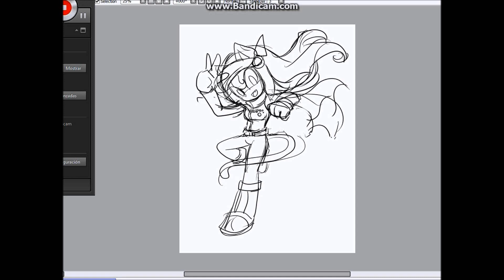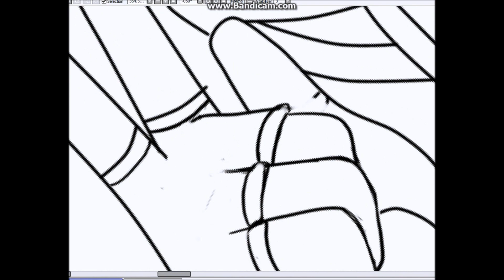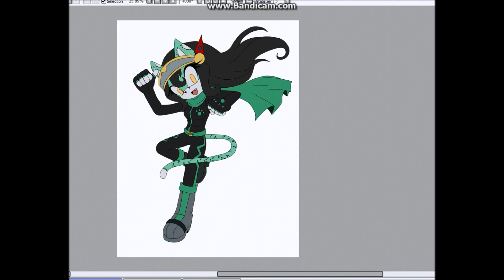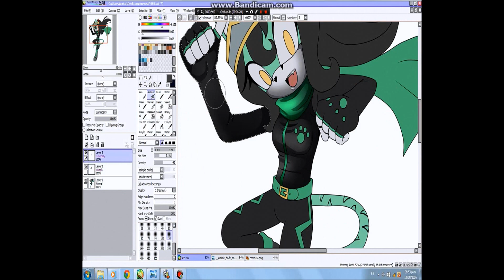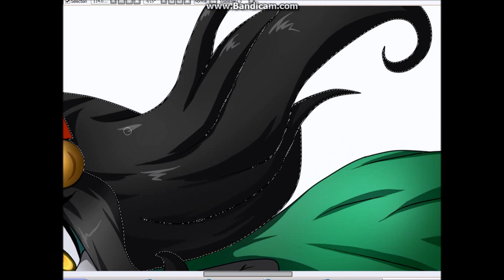My first speed paint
commission for  green x demon
I dont do the same tecnique anymore